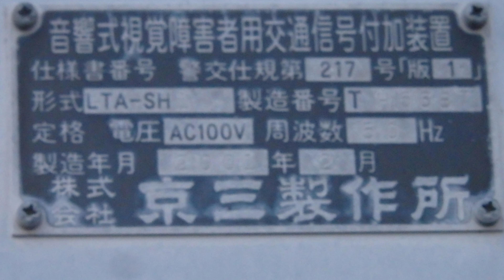【音響信号(擬音式)】京三製警交217号版1 (群馬県伊勢崎市今泉町二丁目)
撮影場所:群馬県伊勢崎市今泉町二丁目交差点

伊勢崎市今泉町二丁目交差点で撮影した京三製警交217号版1です。音響装置付 今泉町二丁目 標示板が設置されていました。